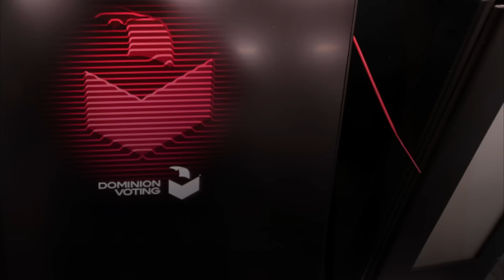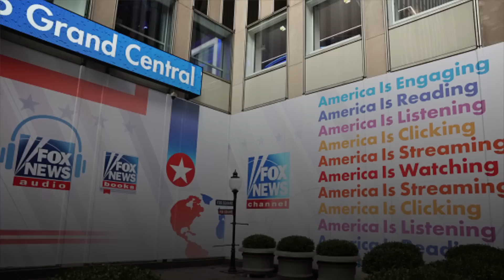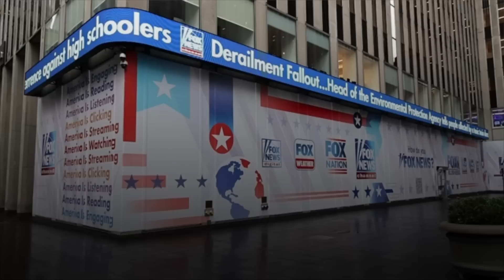Will Fox Settle With Dominion Over Election Lies As High-Stakes Trial Nears?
Fox News may soon be held liable for defamation after it pushed false claims on its network tying Dominion Voting Systems’ machines to election fraud following the 2020 election, with the high-profile lawsuit scheduled to go to trial next month—assuming a resolution doesn’t come before then.